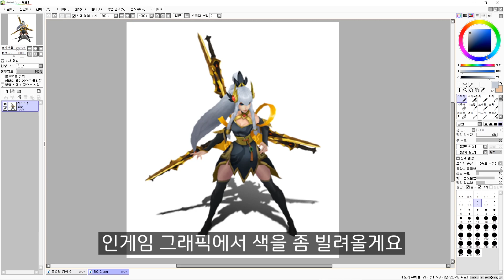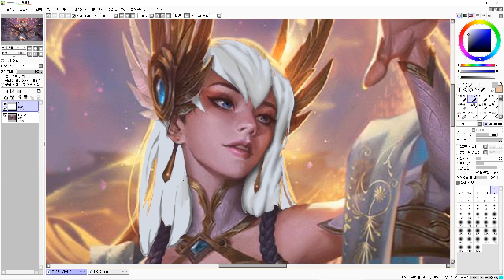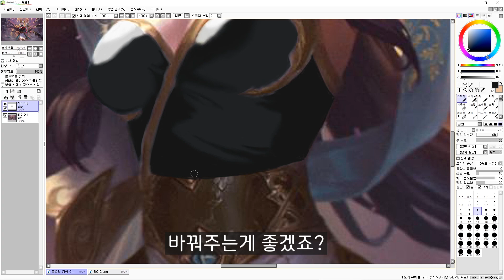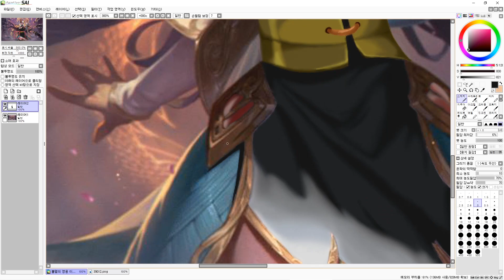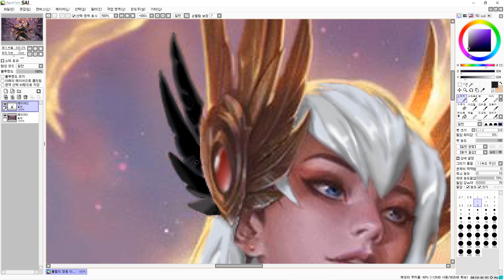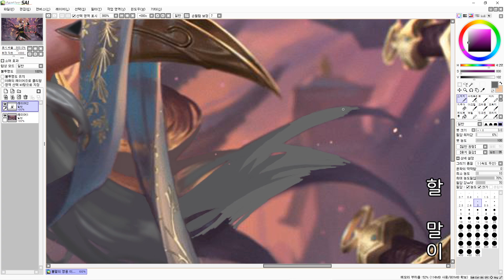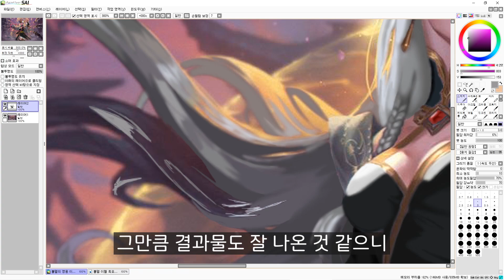불멸의 영웅 이렐리아 흑요석 크로마 씌워봤습니다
* 일러스트 바꾸기 컨텐츠는 수익 활동을 하지 않습니다  *

이번에는 좀 새로운 컨텐츠로 불멸의 영웅 이렐리아 기본 일러스트에 흑요석 크로마를 씌워봤습니다